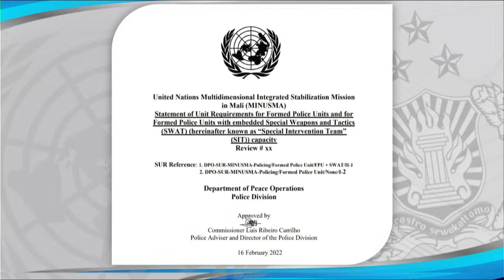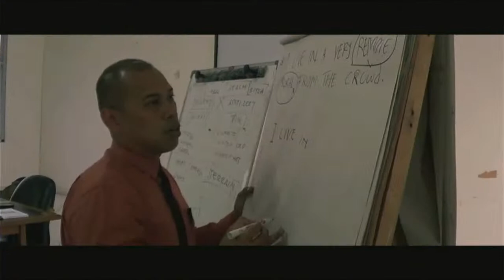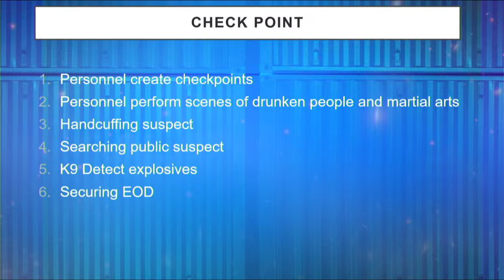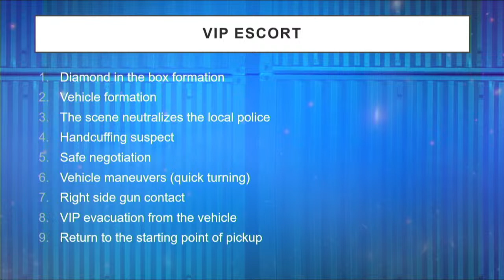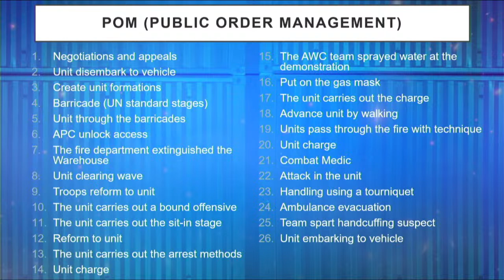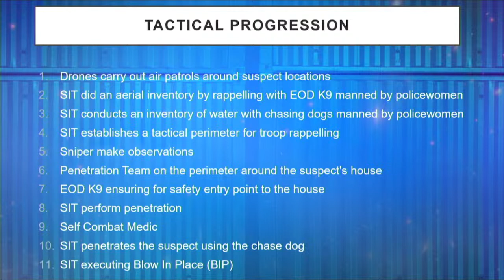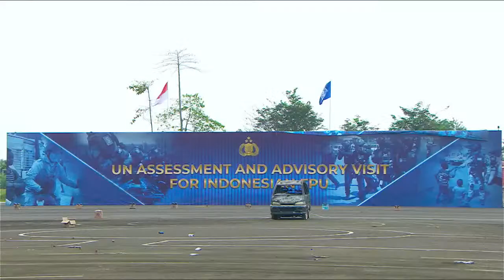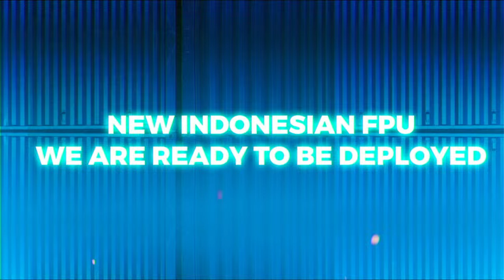UN FPU PERFORMANCE WORKSHOP & UN ASSESSMENT AND ADVISORY VISIT FOR INDONESIAN FPU